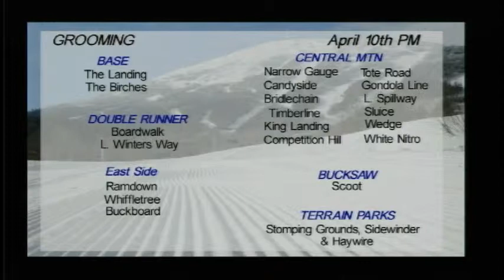PM Weather and Trail Thu, Apr 10, 2014